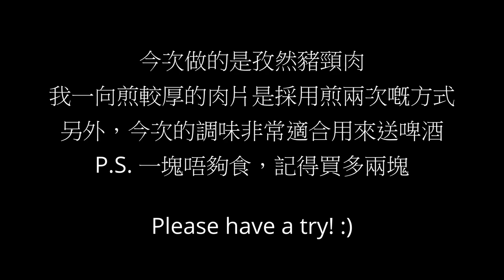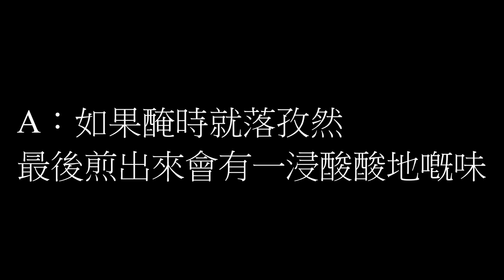Cooking VLog #2 | 孜然豬頸肉 | 後廚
#1 - #5 所有嘅 tsp 同 tbsp 我搞反咗，已修正外掛 CC 字幕。
影片內字幕無法修改，請以 CC 字幕或下方原材料為準。
呢個味道用來送啤酒真係太正，到食嗰陣非常後悔只用咗一嚿豬頸肉來整。
如果有人跟住整，請務必買多幾嚿豬頸肉。
孜然調味秘訣：如果直接用來醃肉類，整熟之後會有一浸酸酸地嘅味，但喺肉接近熟嘅時候再落，就唔會有呢種味道，而且孜然受熱會產生更香嘅味道。
原材料：
急凍豬頸肉  一塊
調味料：
鹽 1/2 tsp
糖 1 tsp
雞粉 1/2 tsp
豉油 1 tbsp
蠔油 1/2 tbsp
孜然粉 1/2 tsp
食用油 1 tbsp
胡椒粉 適量
黑胡椒碎 適量
(Optional) 意式混合香料 適量
Ingredients:
Pork neck - 1 pc

Seasonings:
Chicken stock powder - 1/2 tsp
Soy sauce - 1 tbsp
Oyster Sauce -- 1/2 tbsp
White pepper & Black pepper - appropriate
(Optional) Mixed Italian spices - appropriate